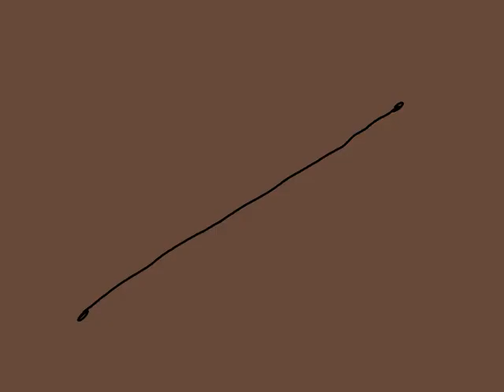everyday animation meme (oc wip